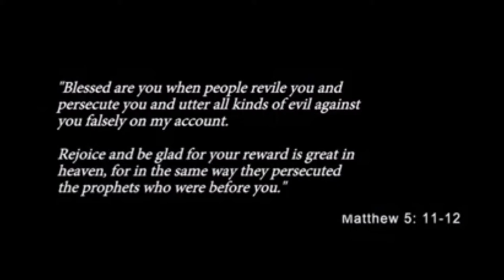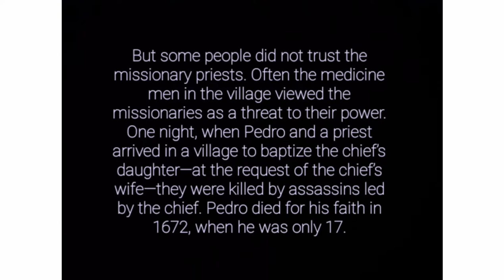San Pedro Calungsod Short Life Story | CYM Virgen